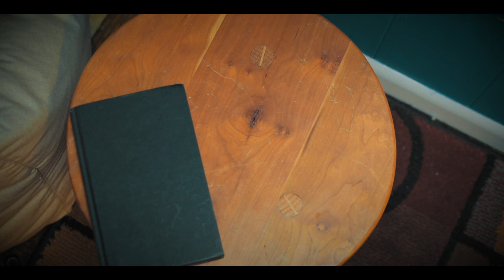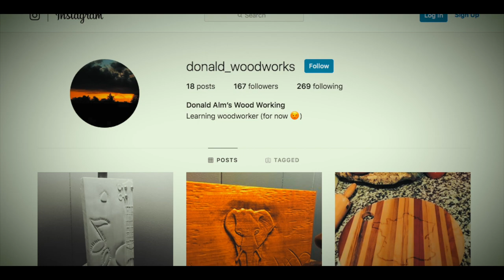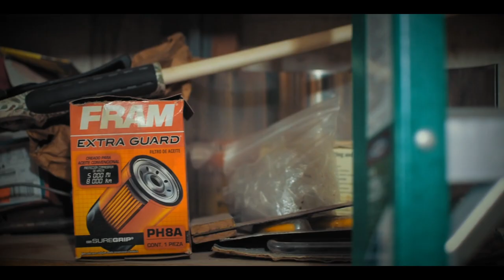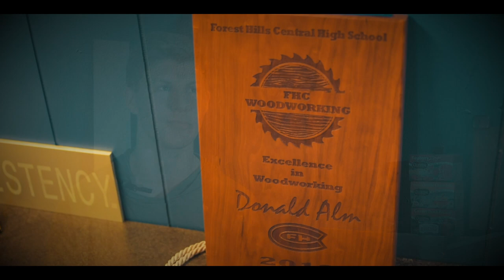Donald Alm, a Woodworker (Documentary)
Keefer Silverstein, Carter Penny, and John Chown sit down with Donald Alm to ask him about his woodworking history and future. Take a look into Donald's life and see what woodworking means to him and how he balances his passions and duties.

Credits:
Starring Donald Alm
Directed by Keefer Silverstein
Edited by Keefer Silverstein and John Chown
Audio by Carter Penny